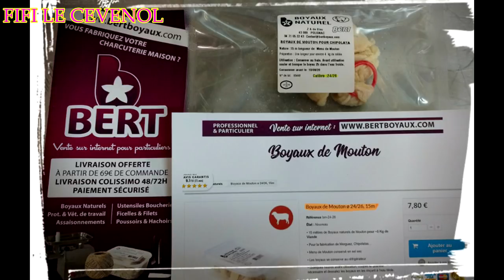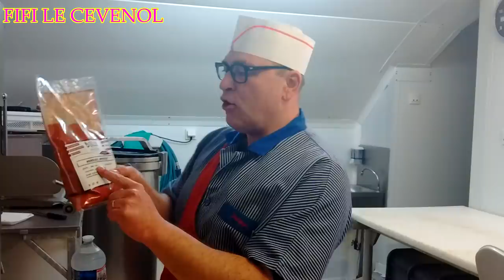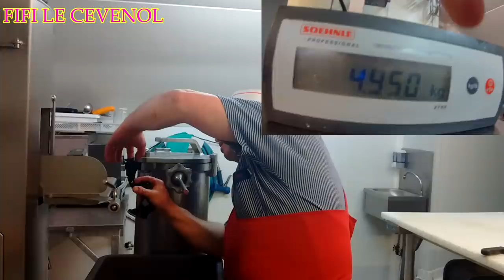Recette Boucherie Charcuterie - Boyaux et Assaisonnements Les quelles Pourquoi Comment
Lien de ma chaine CHASSE :
Anthony Bert pour tous vos produits , matériels , assaisonnements , boyaux etc.
Bonjour à vous TOUS et TOUTES LE GANG DES FIFIONNISTES !!
J'ai fait cette vidéo pour TOUT LE GANG DES FIFIONNISTES ! pour TOUS LES PASSIONNE(E)S DE CHARCUTERIES !
J'y ai passé un temps fou. c'est simple ! depuis qu'Anthony m'a remis les boyaux je faisais que d'y penser mais entre les fêtes de Pâques , le boulot , le mauvais temps ( coupure d' ILICTRICITI )
BREF ! après y'a fallu tout préparer et mettre en place et coincer un jour pour la faire.
Une fois TOUT ceci réalisé.
J'avais planifié comment attaquer la vidéo et commencer et ciblé à peu prés comment j'allais développer la vidéo OK DAC !
mais je savais absolument pas ce que j'allais dire .
TOUT ce que j'ai dit était bien réel et sur le Vif C'EST DU DIRECT ! HAHAHAHAHAHAHAHAHA
mais j'avais TELLEMENT ENVIE POUR VOUS TOUS ET TOUTES ET POUR ANTHONY que voilà ;;;;;;;;;;;;;
T'A LE TEMPS !!! et prends le temps écoute bien du début à la fin même si tu trouves des passages un peu long par rapport à une vidéo courante.
LA !! c'est pour TOUS LE GANG DES FIFIONNISTES ; Les Passionnés de Charcuteries pour que vous sachiez faire.
BISES A VOUS TOUS ET TOUTES LE GANG DES FIFIONNISTES ET MERCI POUR TOUT !

FIFI LE CEVENOL